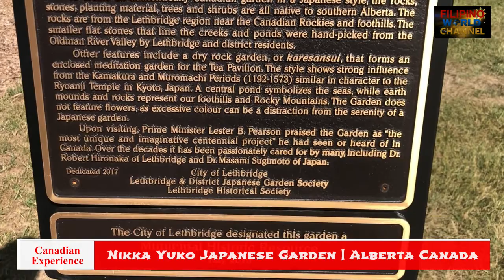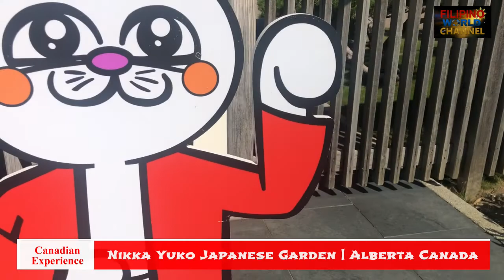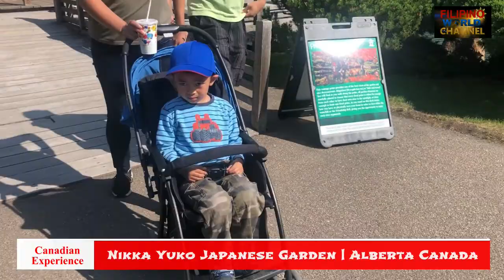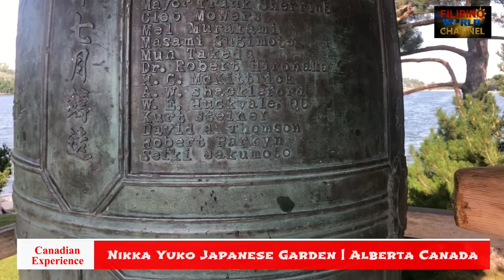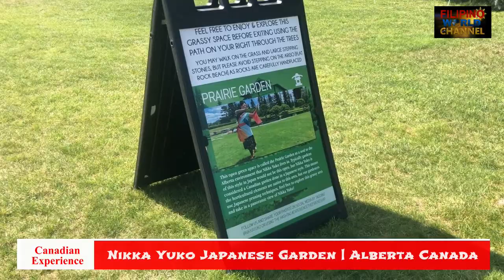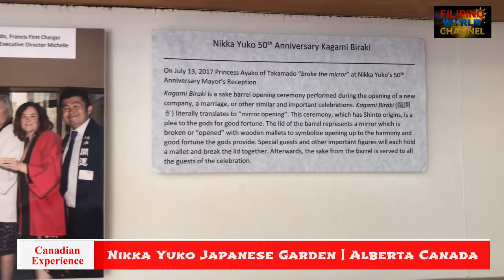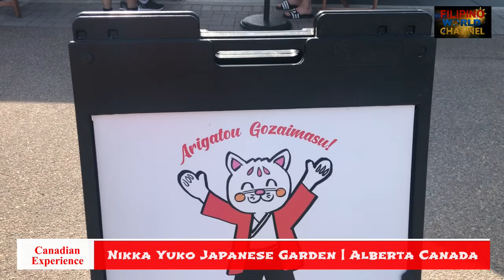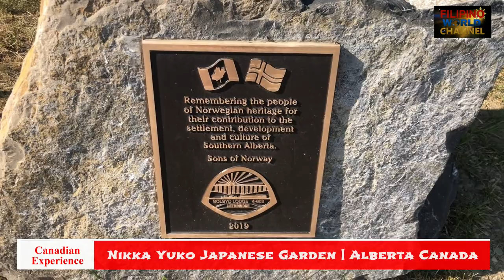NIKKA YUKO JAPANESE GARDEN - VISIT ALBERTA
Nikka Yuko Japanese Garden in Lethbridge, Alberta